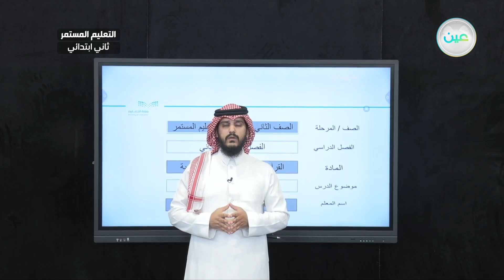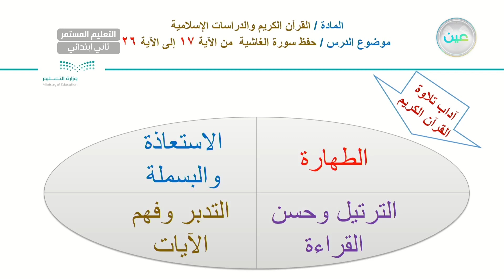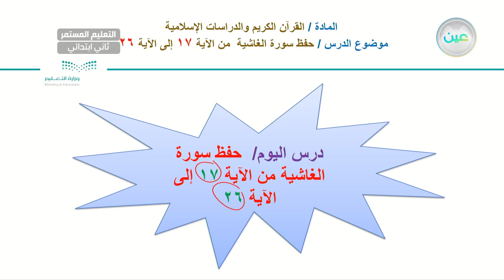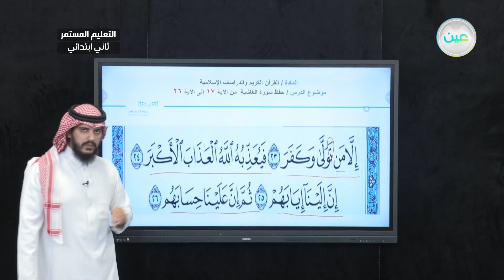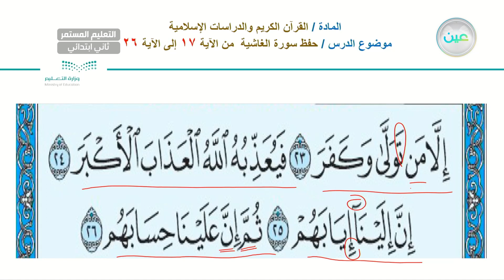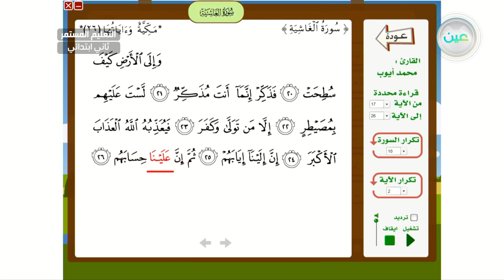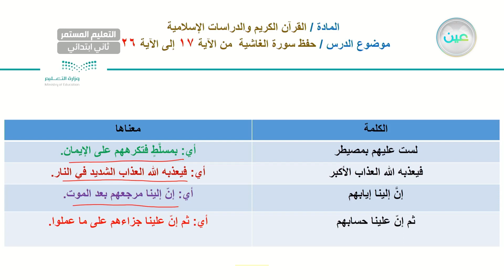حفظ سورة الغاشية (3) - القران الكريم والدراسات الإسلامية - الصف الثاني ابتدائي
الحصة الأولى - الأحد - الأسبوع الثاني - الصف الثاني ابتدائي التعليم المستمر